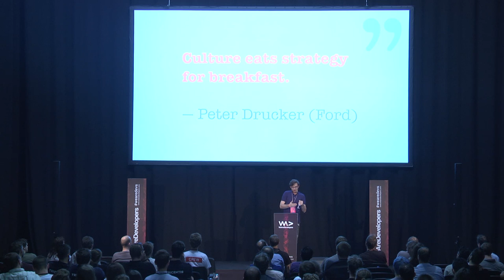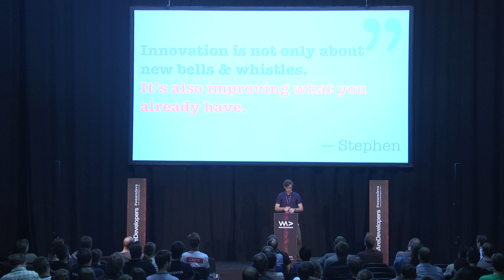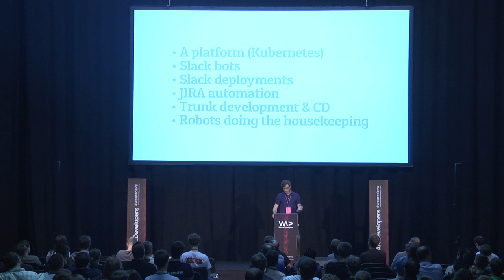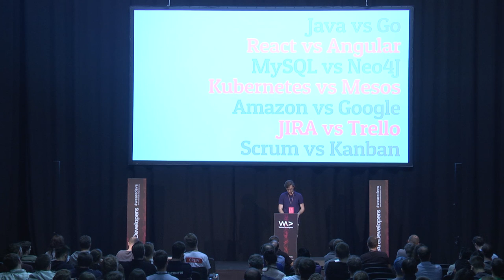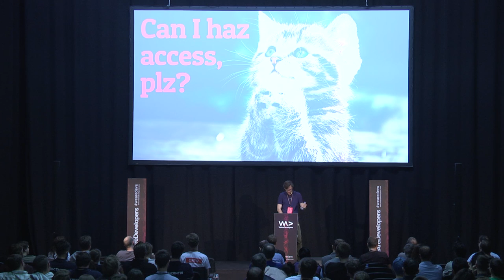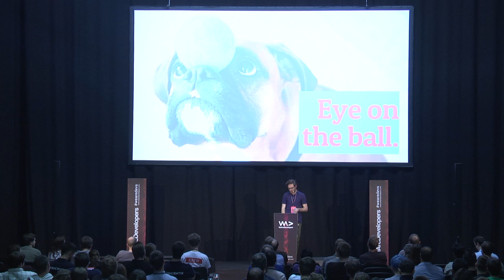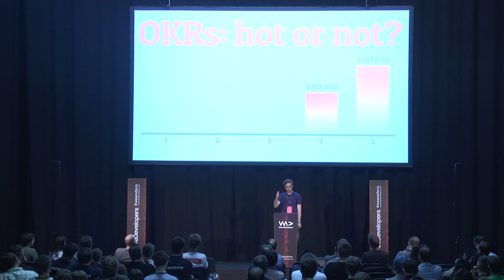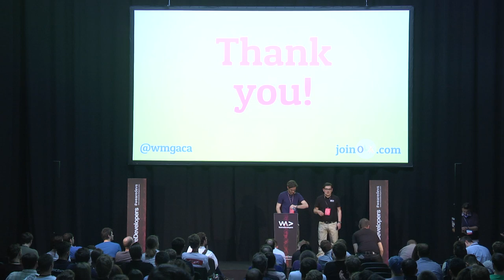8 People, 4 Services, 50 Countries - Wojciech Gaca @ WeAreDevelopers Conference 2017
Visit the largest developers congress in Europe: WeAreDevelopers World Congress, 16 - 18 May 2018 in Vienna, Austria.

Find out how to accomplish successful projects and teams undeterred by timezones and cultural differences.